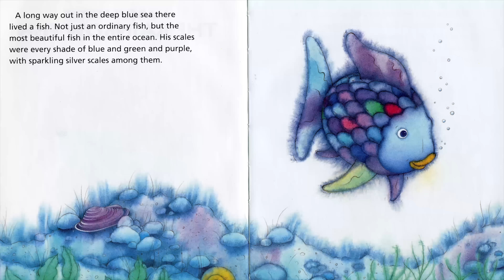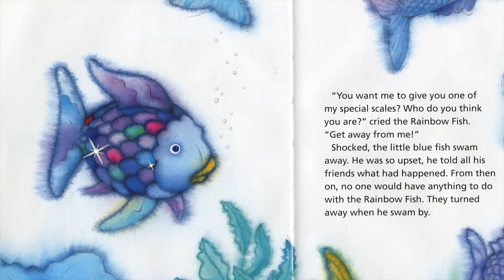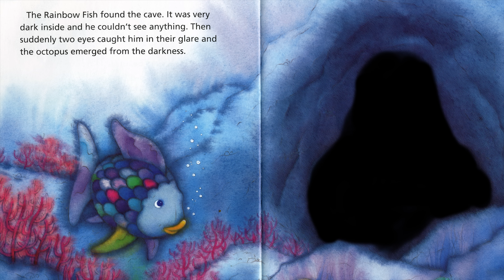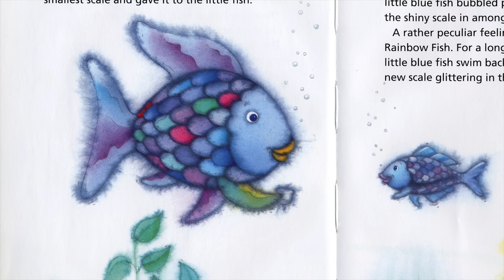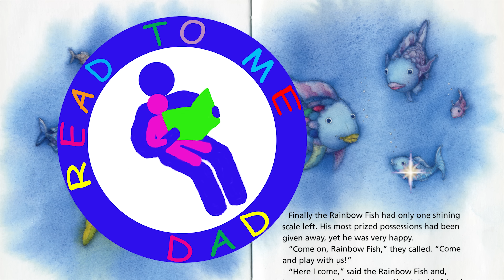The Rainbow Fish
The Rainbow Fish is the most beautiful fish in the ocean, but he is vain and selfish. How will he learn to care about others?